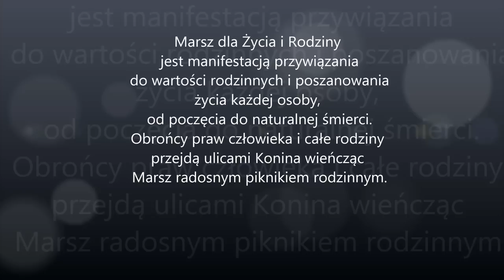Zaproszenie na MARSZ dla ŻYCIA i RODZINY w KONINIE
Marsz dla Życia i Rodziny jest manifestacją przywiązania do wartości rodzinnych i poszanowania życia każdej osoby, od poczęcia do naturalnej śmierci. Obrońcy praw człowieka i całe rodziny idą ulicami Konina, wieńcząc Marsz radosnym piknikiem rodzinnym.